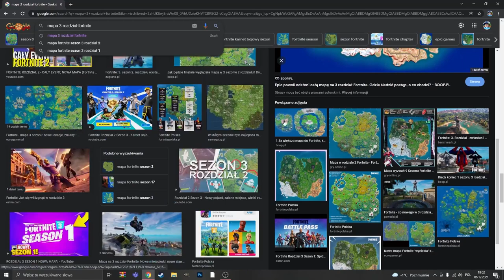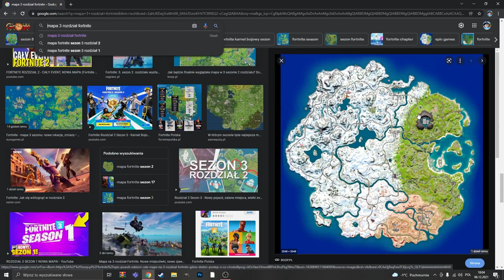Giga Kozacki Chapter 3 w Fortnite! (WSZYSTKO NOWE)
YO SIEMANKO!

Dzisiaj pokaże wam moją pierwszą grę w  3 rozdziale Odwrócenie w Fortnite!

🎨Grafika🎨 Adobe Photoshop

A kolejny filmik już niebawem.